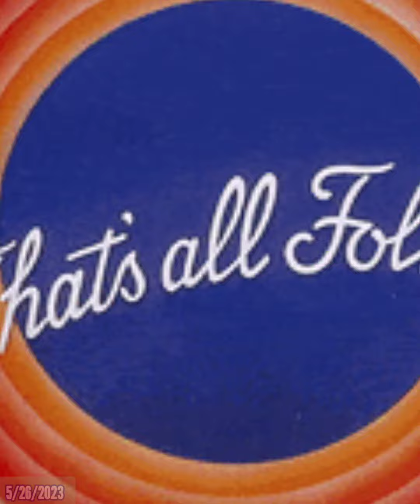Talandis Brings One Home For His Team!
Talandis takes home plate for his the first time in a real season game.

Talandis's Team: Sawmills Slayers
Final Score: Slayers: 12
                      Hudson: 2